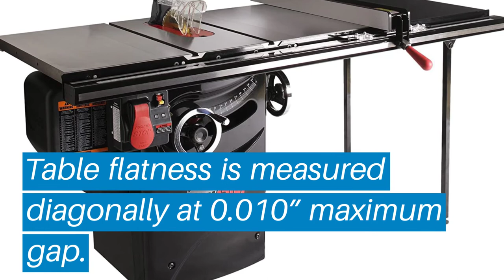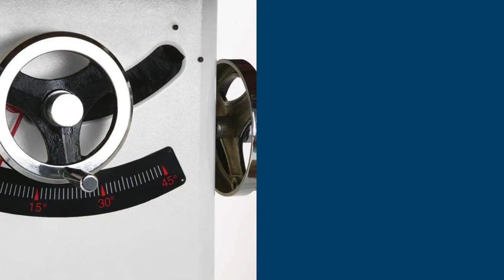Top 5 Best Cabinet Saw: Best Cabinet Saw Reviews | Top Best Cabinet Saw (Buying Guide)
✅ Are you Thinking to purchase the best Cabinet Saw? This video will help exactly which are the best budget Best Cabinet Saw on the market today.

⬇️Click to Show More⬇️

Powermatic PM1000
JET 708675PK
SawStop PCS175
Grizzly G0690

Don’t miss this in-depth review of the best Cabinet Saws for the money, and enjoy your first or new Best Cabinet Saws buying.